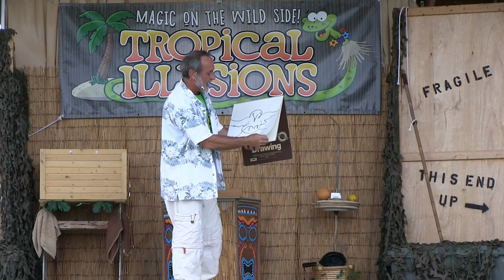Magical production of Dove from Drawing pad.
Drawing out a dove on a drawing pad only to have the dove magically jump off the drawing leaving it blank